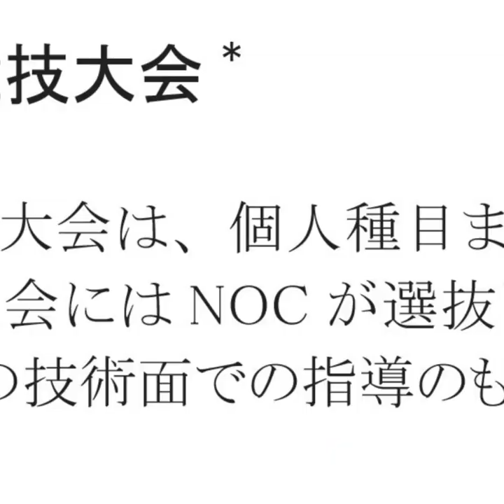【ザ・解説】ベン・ジョンソンも「ドーピングするなよ」五輪憲章とは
桜田義孝五輪相が国会で、「自分では読んでいない」と答弁して話題となったのが、オリンピック憲章です。近代五輪の生みの親、フランスのクーベルタン男爵が掲げた、五輪のあるべき姿（オリンピズム）を、近年の大会はどこまで体言できているでしょう。１分動画にまとめてみました。